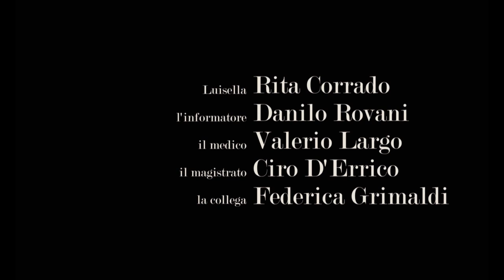OMICIDIO AI TEMPI DEL COVID 19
Una produzione SOLDELSUR pictures dei f.lli Derviso
Scritto e diretto da Alessandro Derviso
con Arduino Speranza
Roberto Giordano
Salvatore Catanese
Marilìa Testa
Felicia Del Prete
Rita Corrado
Danilo Rovani
Valerio Largo
Ciro D'Errico
Federica Grimaldi
Con la partecipazione di Vincent Riotta
Direttore della fotografia Giulio Bottini
Trucco Vittorio Sodano
Costumi Anna Zuccarini
Musiche originali Atnonio Colantuono
Grafica Max Laezza
Disegni Nika Desio